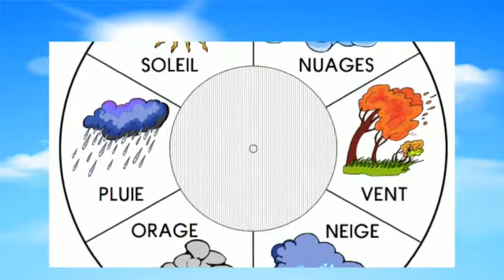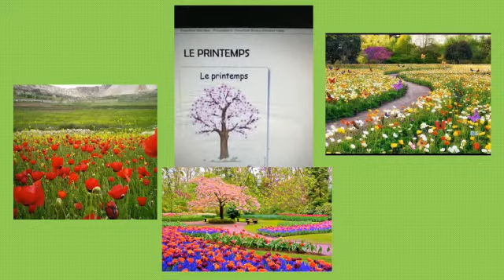Le rituel en maternelle